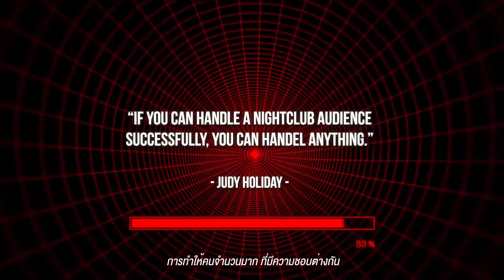CZECH R3VOLUTION 3rd ANNIVERSARY 7.8.15